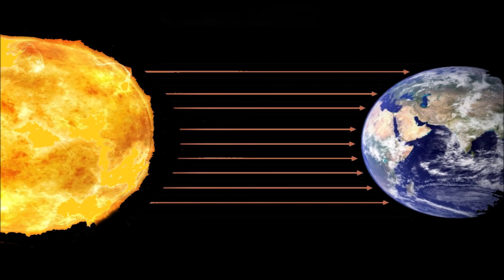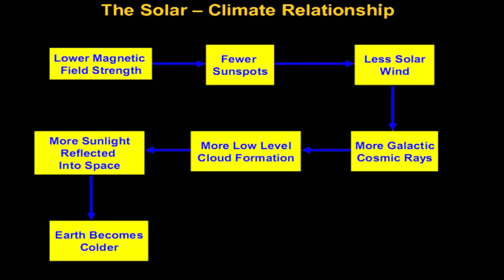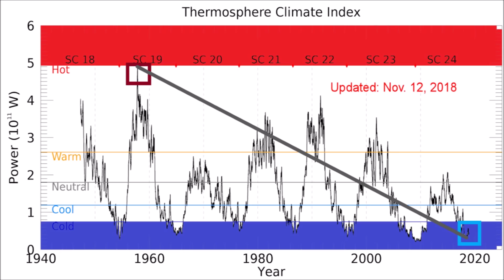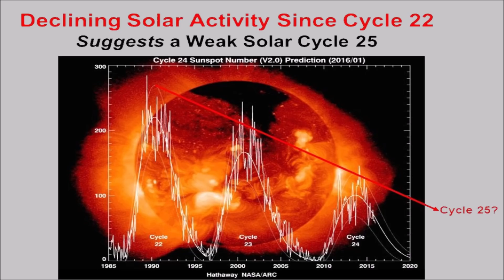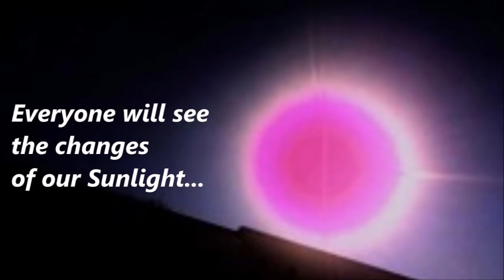Space Weather Alert: Cold Temperatures to Grip Earth, as Solar Minimum Deepens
April 22, 2019: |An international panel of solar cycle scientists  predicted that the Earth would be heading into a long and deep solar minimum, a period of very low activity that would last for years.